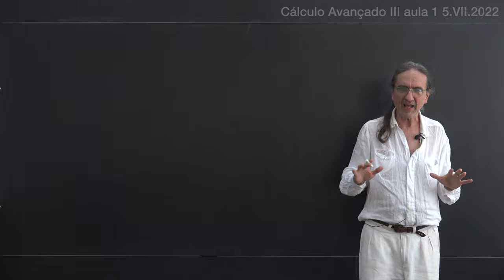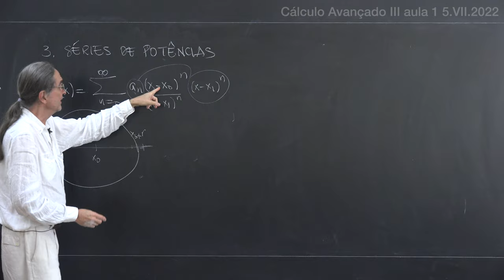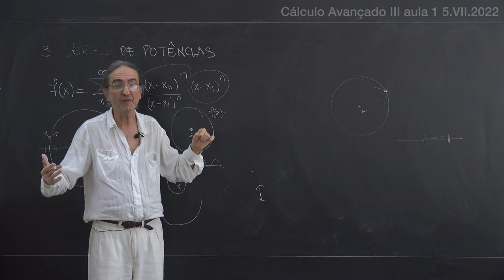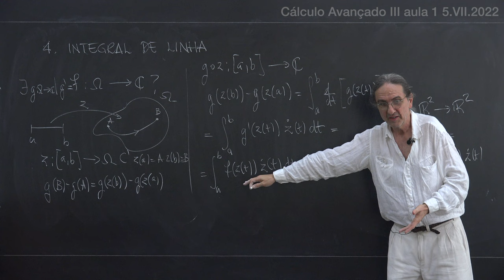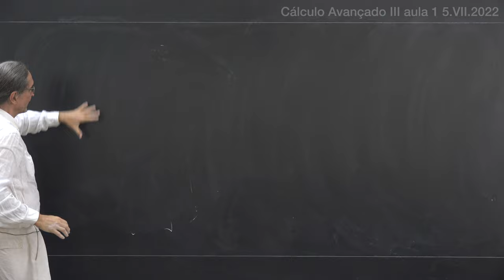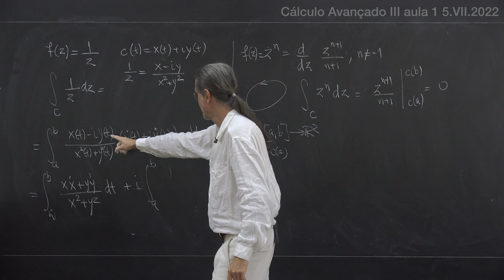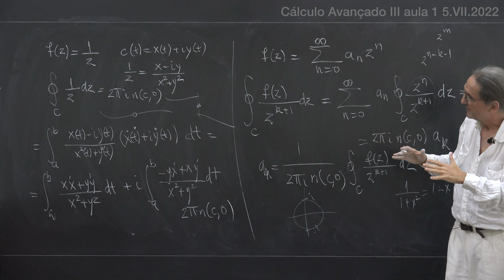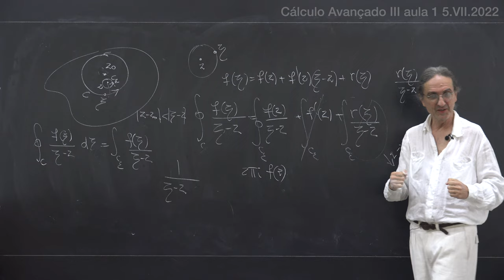Análise Complexa UFRJ 1 Introdução: dos polinômios às Fórmulas Integrais de Cauchy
00:00:00 -Introdução;
00:01:40 -Polinômios enquanto funções de variáveis complexas e suas derivadas;
00:06:19 -Equações de Cauchy-Riemann;
00:08:35 -Séries de potências;
00:27:48 -A integral de linha;
00:48:06 -Teorema e Cauchy-Gousart e sua relação com o Teorema de Green;
01:03:46 -Variação de ângulo;
01:10:42 -Relações entre o trabalho de Cauchy em Análise Complexa e o de Fourier
01:23:03 -Fórmula Integral de Cauchy.